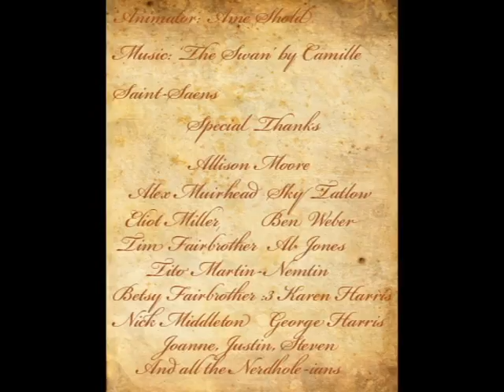Tanzem auf dem Wasser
What I worked on at the Gulf Islands Film and Television School. I'm very aware that the title is broken German.